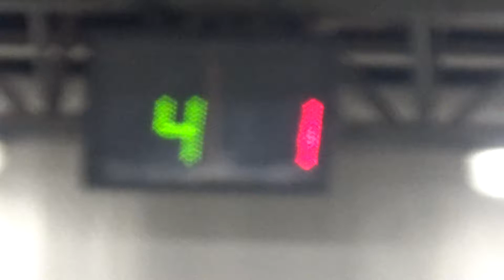04V 02R 00005